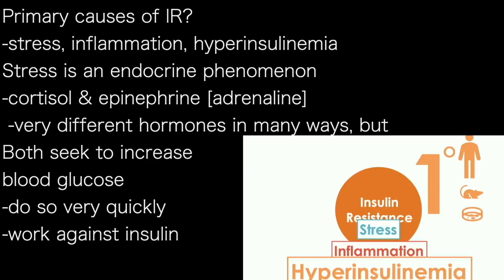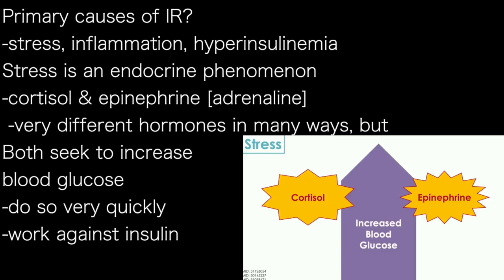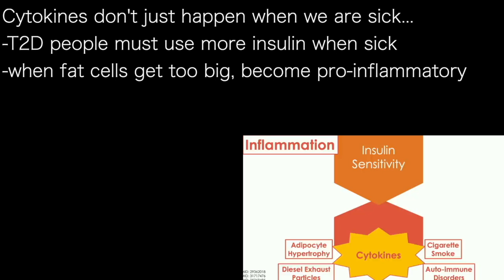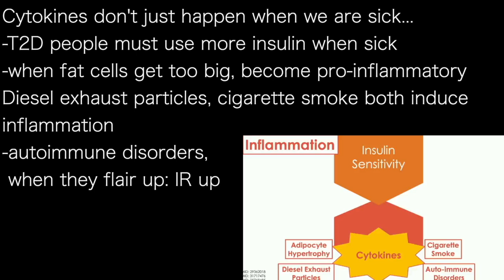BEN BIKMAN p3 | INFLAME: autoimmune disorder flair-ups; diesel exhaust; smoking: IR UP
Primary causes of IR?
-stress, inflammation, hyperinsulinemia
Stress is an endocrine phenomenon
-cortisol & epinephrine [adrenaline]
 -very different hormones in many ways, but
Both seek to increase
blood glucose
-do so very quickly
-work against insulin

The more cortisol & epinephrine work to increase
blood glucose, the more work insulin must to do push
it down…
Any time cytokines are elevated, body is more IR
-cytokines are hormones that signal inflammation
-activates immune system
All of these hormones are
good and required, but
too much is bad

Cytokines don't just happen when we are sick…
-T2D people must use more insulin when sick
-when fat cells get too big, become pro-inflammatory
Diesel exhaust particles, cigarette smoke both induce
inflammation
-autoimmune disorders,
 when they flair up: IR up

ihmc.us